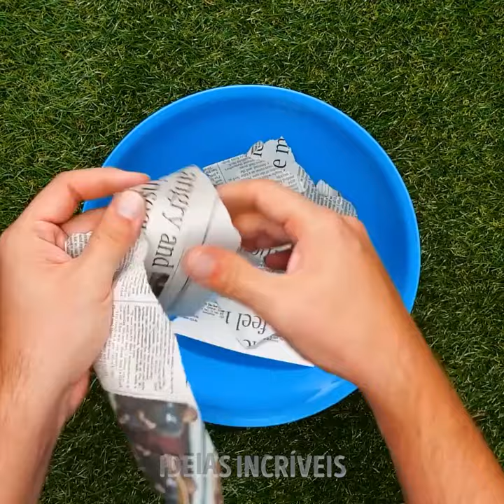Torne-se um mestre do churrasco com estes truques e receitas fáceis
Liberte seu mestre do churrasco interior com nosso vídeo incrível! Melhore seu jogo de grelhar com truques fáceis e receitas de dar água na boca que garantem uma explosão de sabor. De bifes perfeitamente grelhados a hambúrgueres suculentos, temos tudo para satisfazer seus desejos de churrasco. Mergulhe no mundo das marinadas, temperos e técnicas secretas que o transformarão no mestre da churrasqueira do bairro. Além disso, descubra dicas e truques que economizam tempo e facilitam o cozimento ao ar livre. Pegue suas pinças, acenda a churrasqueira e vamos transformar seu quintal em um paraíso do churrasco! 🌞🔥 BBQMaster GrillingHacks BBQRecipes TIMESTAMPS: 00:00 Receita de hambúrgueres suculentos 02:10 Limão grelhado 03:27 Abacaxi grelhado 10:44 Guloseimas de banana e marshmallow